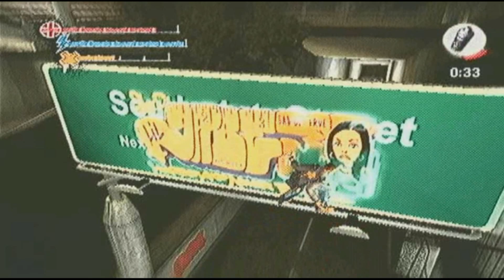Let's Play Getting Up [PS2] Part 21- Right Under The Nose Of Those Construction Dudes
BONA BONA Let's Play Getting Up [PS2] Part 21- Right Under The Nose Of Those Construction Dudes

Comment Info # - The Battery Brothers

Episode Info # - Follow Me Man, I Know How To Get To The Good Spots Son New Radius Freeway South 1st Street Next Exit G.A.B.E Right Here Protecting The Future, Protecting The Highway From Trane Painting On It. Trane Heck I'm Falling...Gabe! Grab My Hand...Steady, Well Just Be A Lookout Then

Let's Play Info # - Full Contact Sport I Just Wanted To Get My Name Up T.R.A.N.E Trane Before They We're Silver We We're Gold Go To The Light Karen Light Good Evening New Radius Big Graffiti Rampaging The City Damn Ohh My Bad G.A.B.E #33 It Was Time To Get Up In The
Legendary Pool Yard. Decoy Decoy Decoy Decoy Decoy Man That Guys Get's Up Everywhere You Know Him? That Ain't Graffiti That's Some Art Gallery Your Really Looking For A Beef Getting At Dip Like That Be Easy Yo! How Does Everyone Know About Our Beef With Dip? You Writers Are All The Same...Free Paint Right? Legend Has It Spleen Made Kry-One Strip Down To His Underwear And Had His Doing Pushups. Gabe's Gonna Have A fit, Yo Why You With His Anyways? Decoy I Knew It Was You At The Pool Yard, You Look Just Like Him Trane Just Like Him 9/06

Original Air Date- May 19th, 2016 (05/19/16)

Additional Notes- Complete Game Walkthrough With Just About All The Bonuses And Secrets Included